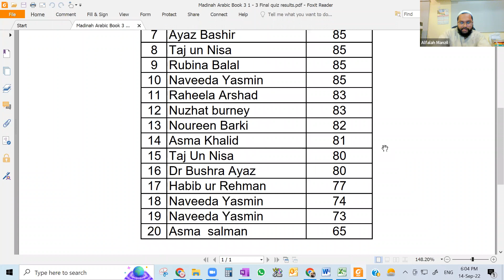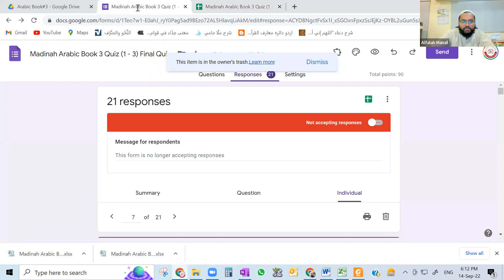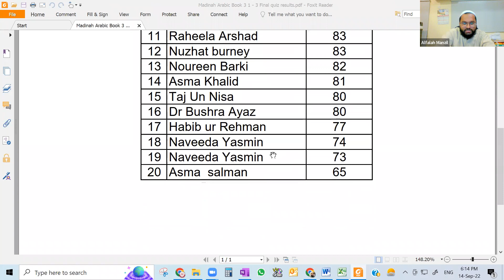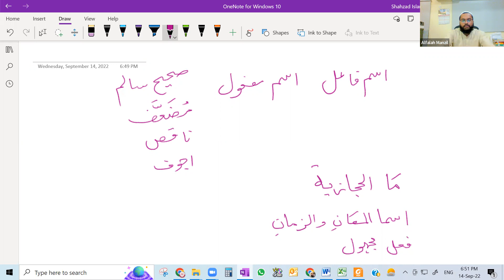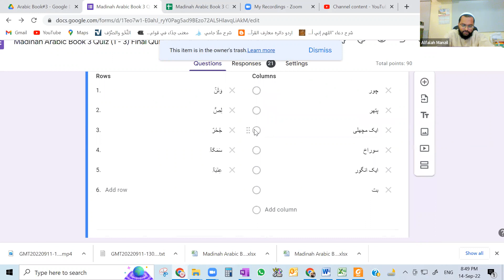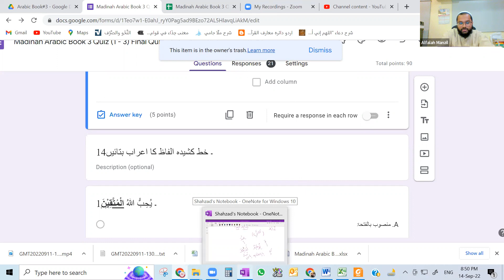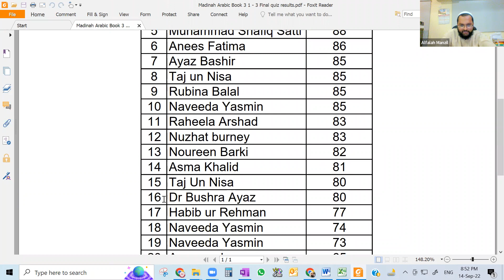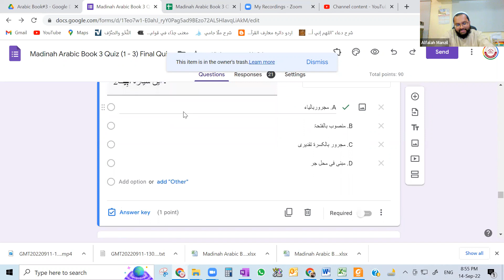Madinah Arabic Book 3 Final Revision Lesson 4 6